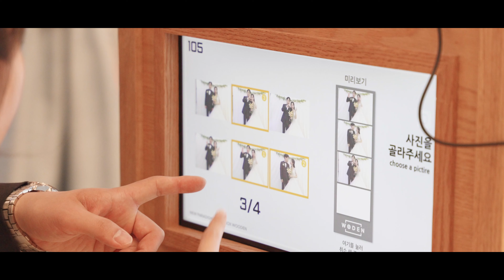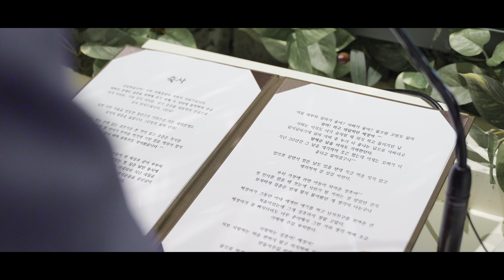노블레스 웨딩컨벤션 수원 I 웨딩영상 I 웨딩DVD I 본식DVD I 결혼식영상 I 본식영상 I 그리다필름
▶ 그리다필름 [1인 3캠] 으로 진행되었습니다.

◈ GREEDA FILM ◈
우리의 순간이 소중하고 빛나는 만큼
신랑 신부님의 한번뿐인 순간이 아름답게 기록 되기를 원합니다.
그날의 감정과 분위기를 그려드립니다.